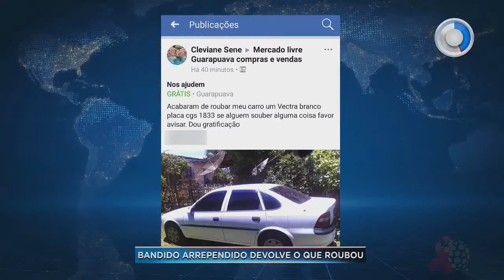Em Guarapuava, bandido arrependido devolve o que roubou - SBT Paraná (11/10/17)